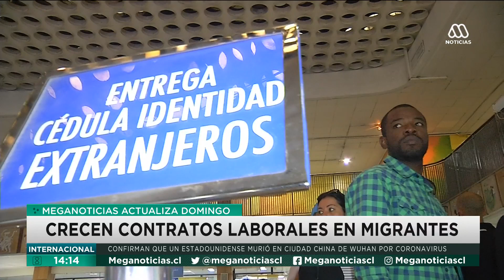Crecen contratos laborales a migrantes en Chile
Ocho de cada diez nuevos contratos de empleo se están entregando a migrantes, lo que fue revelado por un informe del Ministerio del Trabajo. Más detalles a continuación.